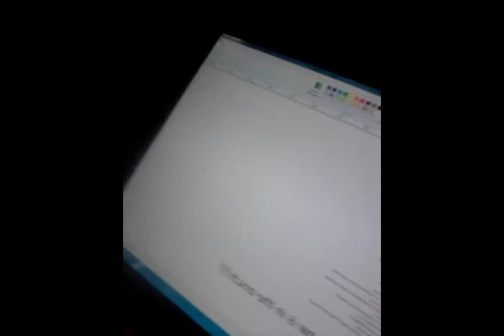Ein kleines Weinachtsgedicht